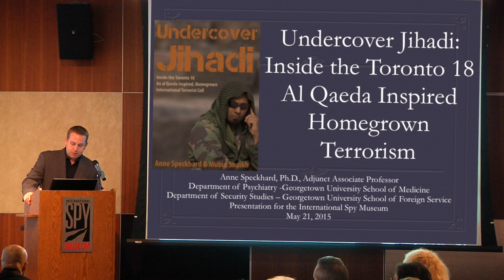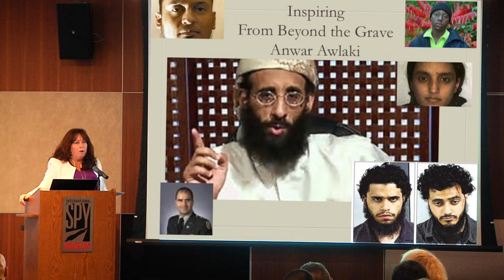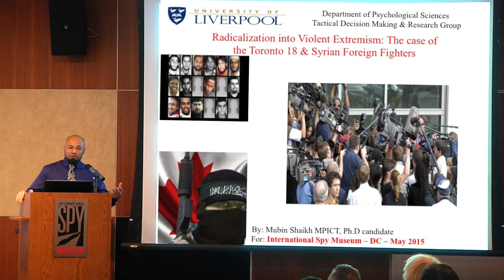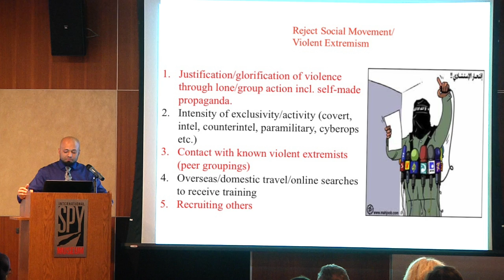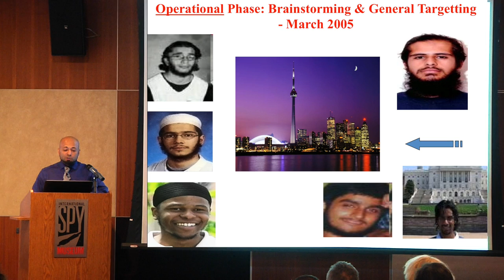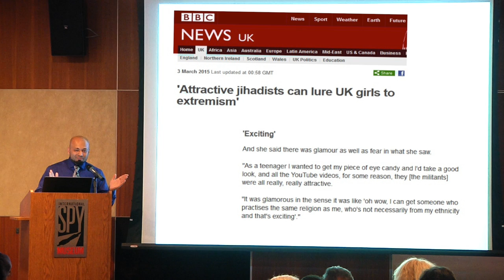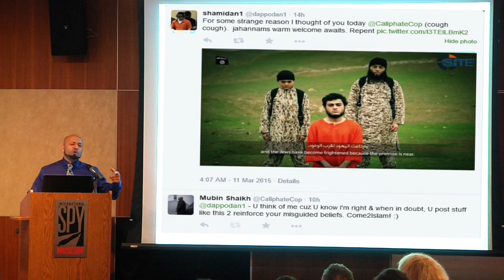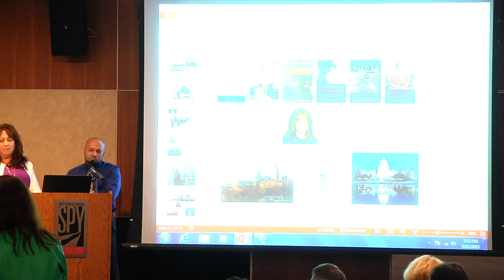Undercover Jihadi: MUBIN SHAIKH—AL QAEDA INSPIRED, HOMEGROWN TERRORISM IN THE WEST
Hear directly from one of the few people in the world to have actually been undercover in a homegrown terror cell.

After coming out of extremism himself, Mubin Shaikh decided to use his connections as a former militant jihadist to fight terrorism by working undercover for the Canadian Security Intelligence Service.

He is joined by research pyschologist Dr. Anne Speckhard, author of Talking to Terrorists and co-author of Mubin’s memoir, Undercover Jihadi: Inside the Toronto 18. She will put Mubin's story in perspective as it relates to radicalization and terrorism, while Mubin will share his personal journey from extremism to undercover operative. This program took place on May 21, 2015.